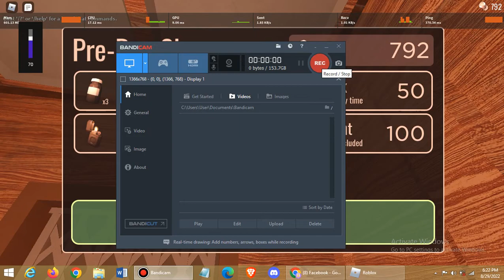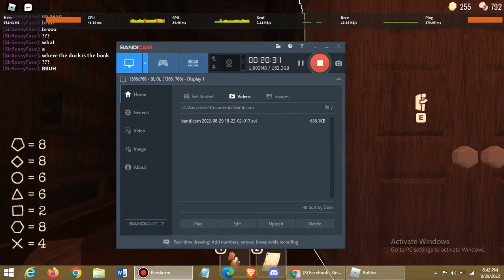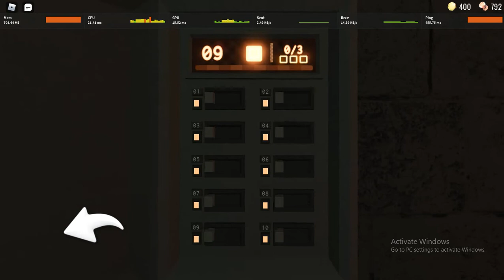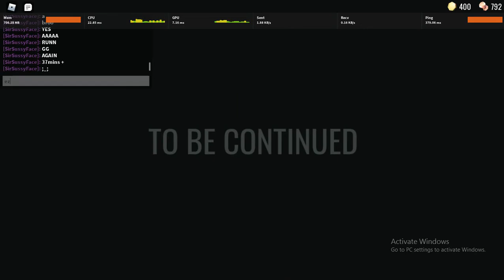Playing Roblox Doors Until I Die Part 2 (I made it, 37 mins)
You can speed up the video if u want tho